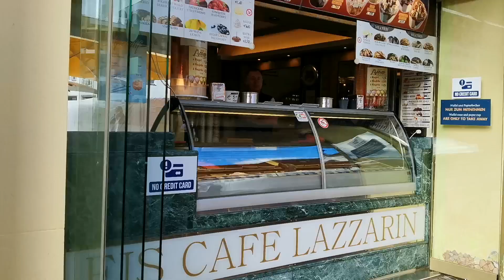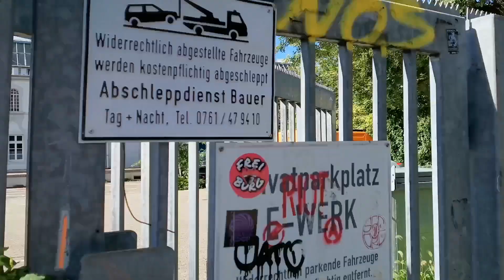Фрайбург. Сентябрь 2024.